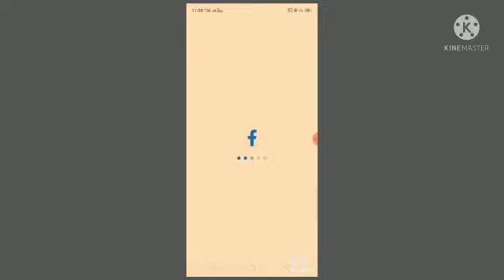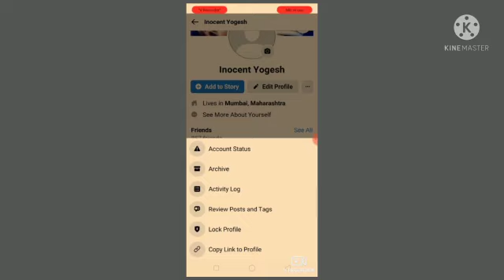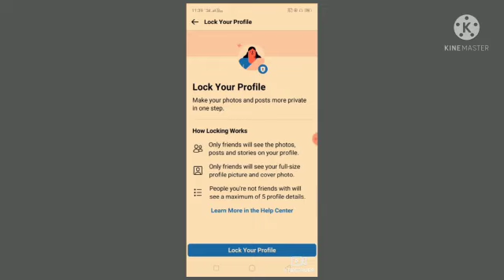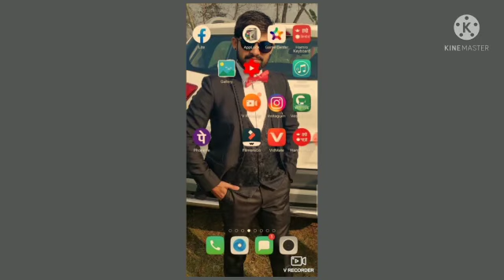How to lock facebook profile2021/facebook profile lock/celebrate pride month.फेसबुक लक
Video from Yogesh Kafle
hello guys wlc to my channel this video just for infromational purpuse  and we learn how to lock your facebook profile .sathi haru aaj ko video ma tapai haru le afno facebook profile lock kasari garne vaanera sikha ko xu

1. How to lock facebook profile 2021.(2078)

2. Facebook profile lock.

3 How to activate facebook lock .

4.Facebook profile lock kasari कसरी गर्ने।

5.Facebook profile lock setting.

6. How to lock facebook profile in nepal.

7.आफ्नो फेसबुक प्रोफाइल कसरी लक गर्ने।

8.Facebook profile kaise lock kare.

9.how to lock facebook profile in hindi .

10. facebook profile lock karna sikho

11 how to lock cover photo facebook profile.

12 facebook profile lock.

13 profile lock kasari garne.

14 facebook ka profile lock kaise kare.